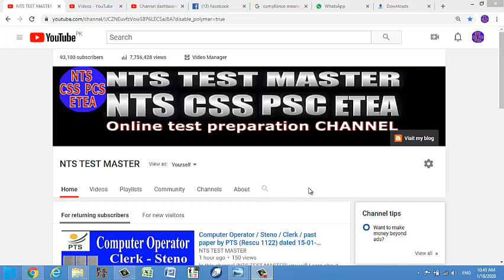Clerk past paper (KPPSC) dated : 17-01-2020 : Solved paper: part - 01